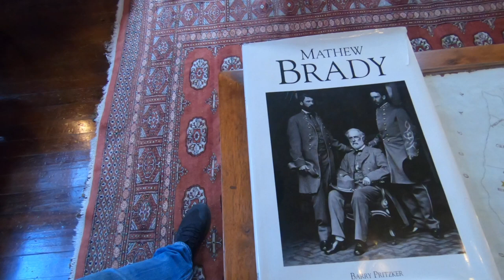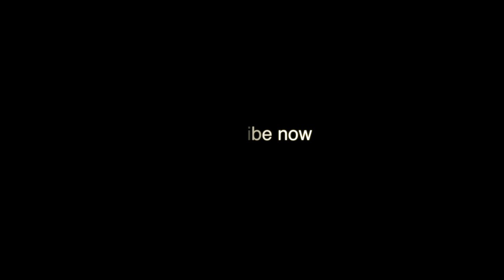THE HOUSE THE SANTA FE TRAIL BUILT MANSION ( VAILE MANSION ) TAKE A TOUR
The house was built for Colonel Harvey Merrick Vaile and his wife, Sophia. Vaile was born in Vermont in 1831; he graduated in law from the University of Louisville and moved to Kansas City, Missouri in 1859,[1] before finally settling in Independence in 1870.[2] A "strong supporter of the abolitionism movement" with a passion for politics, he was among the founders of the Republican Party in Jackson County.[1] Vaile shrewdly built his wealth by investing in several business ventures, primarily interests in the construction of the Erie Canal; he was also part-owner and operator of Star Mail routes,[3] with rights for the route to Santa Fe.[1] Vaile was a prominent figure in Independence business and social circles, and "desired a magnificent residence as an outward expression of his wealth."[ Construction began around 1871, and the mansion was completed in 1881, at a cost of $150,000 (the equivalent of about $3–4 million in 2015, when adjusted for inflation). The Vaile Mansion quickly became the showplace of Jackson County, and offered "lavish hospitality to notables of the 1880s and 1890s including many U.S. Senators and congressional representatives."[3]

In the early 1880s Vaile was involved in the Star route scandal. Charged with defrauding the government, he faced two trials, in 1882 and 1883: both of them ended in a not guilty verdict, but Vaile had to spend more than $100,000 in trial expenses.[1][3] In February 1883, while he was in Washington, D.C., his wife Sophia, who had been diagnosed with stomach cancer,was found dead at home from a morphine overdose, in what was a case of suspected suicide.Vaile occupied the mansion until his death in 1895; immediately thereafter, his heirs contested ownership of the estate in a legal battle that lasted five years.[3]

The house changed hands multiple times over the ensuing decades; in 1908 it became a sanatorium, and was subsequently converted by attorney Carey May Carroll into a nursing home and the operating site for "Vaile Pure Water Co.," a spring water bottling company.[5][6] After Miss Carroll's death, the mansion, which was threatened with demolition, was purchased by Roger and Mary Mildred DeWitt, who started making repairs; in 1983 it was acquired by the City of Independence through a donation by Mrs. DeWitt, and underwent a long-term restoration project.The Harvey M. Vaile Mansion is now a historic house museum operated by the Vaile Victorian Society, a non-profit organization established in 1983 by a group of local residents.

When completed, the Vaile Mansion was, according to an 1882 Kansas City Times reporter, "the most princely house and the most comfortable home in the entire west."It features thirty-one rooms with fourteen-feet-high ceilings[3] decorated by French, German, and Italian artists. All of the original furniture was auctioned off when the estate left the Vaile family(the house was refurnished by the Vaile Victorian Society after 1983);[8] however, the interiors still boast the original paintwork, nine marble fireplaces (one of which cost $1500),[3] and two of the three original chandeliers, originally intended for the White House (Harvey Vaile was able to purchase them for $800 while he was in Washington, D.C., because there was some flaw in them).[State-of-the-art amenities original to the house include speaking tubes, gasoliers, indoor running hot and cold water, and flush toilets;[1equipped with a built-in 6,000 gallon water tank,the Vaile Mansion was the first house in Jackson County with indoor plumbing.[1]EDGE PSYCHOTIC/ MYTHS LEGENDS AND LIES is a unsolved network searching for age old questions of the life we live. Along this journey to discover the truth, we encounter and discover a little bit more about who we are. Regardless of the legend (bigfoot , lost dutchman area 51 etc) we search out the clues that will lead us to the answers of the universe . We are treasure hunters and the only thing that changes in our journey is the treasure itself . Knowledge also can be five times more valuable than gold . We risk "condtions" to find the clues that will make unsloved riddles "SOLVED" and we never stop searching for the keys that unlock these mysterys . We travel the world to find the truth . And sometimes the truth is bigger than the myth . Sometimes we run into paranormal and sometimes the real story is horrifying. We search out secret societys , cults rituals and super natural . We track serial killers , goverment conspiracys mythical creatures on land and sea . We search , WE FIND .